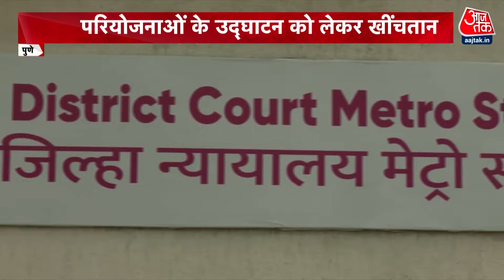Maharashtra Election 2024: पीएम मोदी का पुणे दौरा रद्द, भारी बारिश के चलते लिया गया फैसला | Aaj Tak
प्रधानमंत्री नरेंद्र मोदी का पुणे दौरा रद्द कर दिया गया है. PM मोदी को गुरुवार को पुणे जाना था, लेकिन अब उनका ये कार्यक्रम रद्द कर दिया गया है. पुणे सहित मुंबई और कई अन्य शहरों में लगातार भारी बारिश हो रही है. इस बीच ये दौरा रद्द किया गया है.